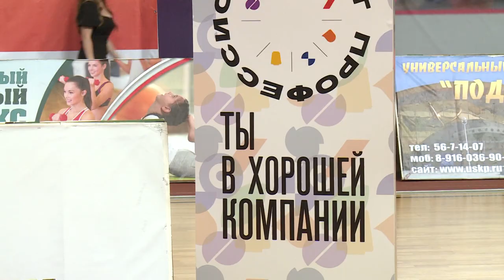В добрый и интересный путь отправились более тысячи выпускников Щёлковского колледжа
В добрый и интересный путь отправились более тысячи выпускников Щёлковского колледжа. Торжественная церемония вручения дипломов прошла в УСК «Подмосковье».